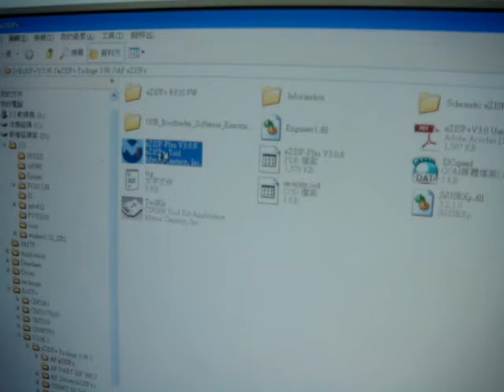ISP Wait Time update of CS8966G: Operation demo -1